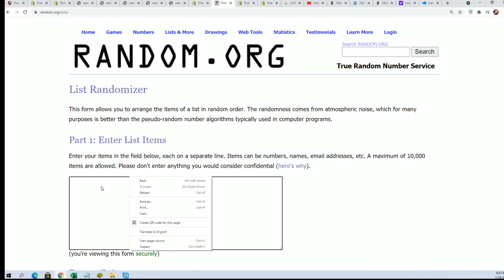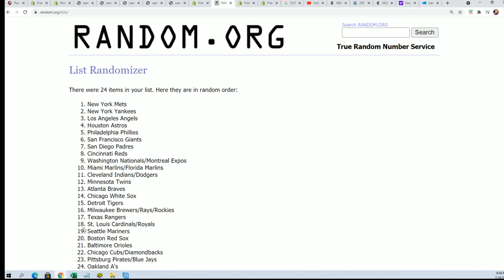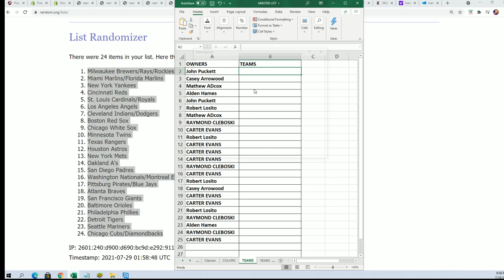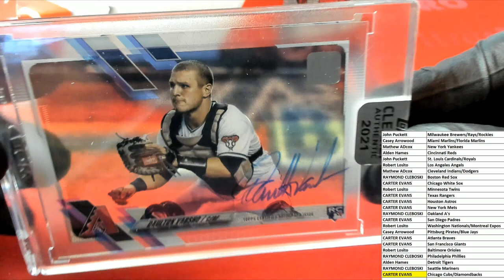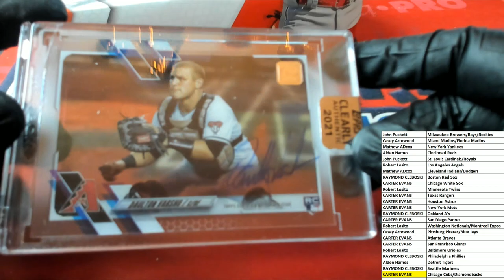2021 Topps Clearly Authentic Baseball Hobby Box ID 21CLEARLY108